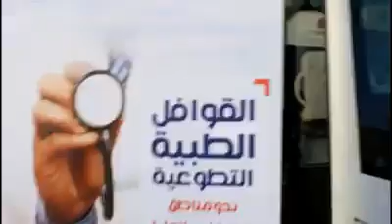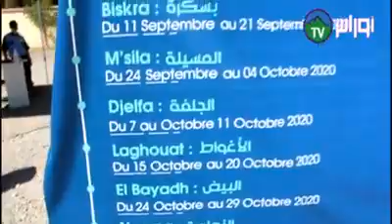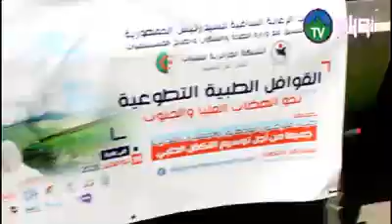اشارة انطلاق القافلة الطبية والوطنية الى مناطق الظل حيث تجوب 7 ولايات من الهض